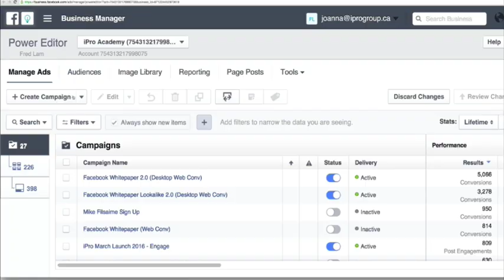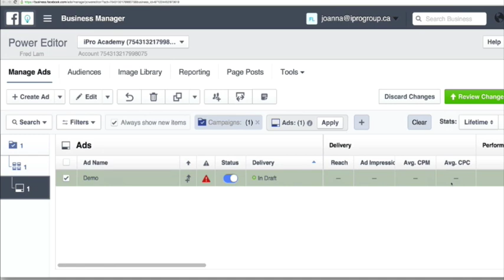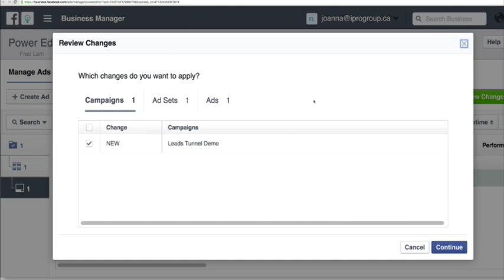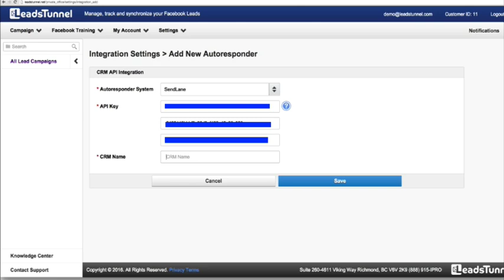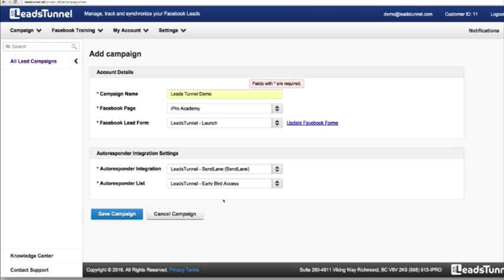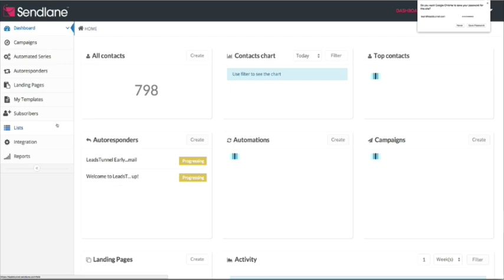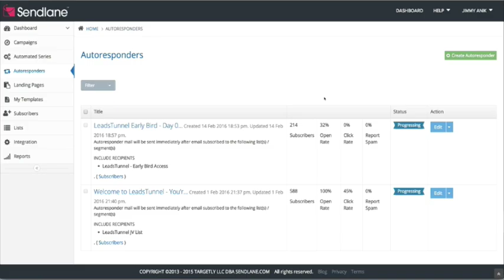[LeadsTunnel] Early Bird Access & Watch My Demo In Action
Fred Lam at iPro Academy has created a revolutionary software that can help you synchronize your leads within Facebook to over 20+ autoresponders, CRM's and webinar platforms.

In this video, Fred Lam will show you a step by step walkthrough on how he generated over 200+ new subscribers with Facebook Lead Ads and his powerful software, LeadsTunnel.

LeadsTunnel will be available to the public on February 22nd, 2016. for more information.